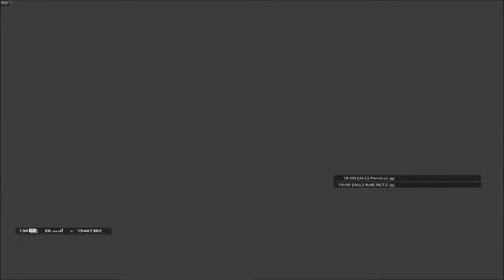BIGGEST FAT FINGER EVER ! - Rainbow Six Siege